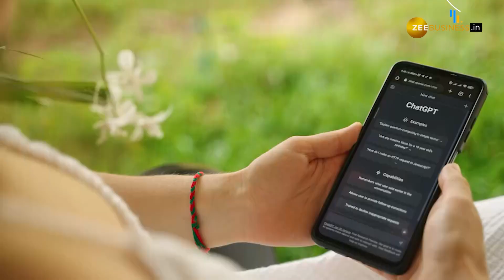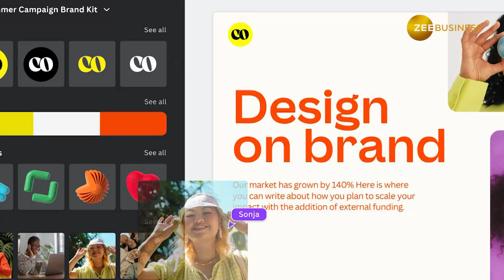Open AI: अब नहीं पड़ेगी Coding की जरुरत,OpenAI लाया ChatGPT का कस्टम वर्जन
OpenAI ने हाल ही में ChatGPT का Custom Version लांच करने की Announcement की है. Sam Altman की OpenAI अपने AI Chatbot, ChatGPT के कस्टम वर्जन को लॉन्च करने वाला है. GPT कहे जाने वाले ये AI मॉडल, ChatGPT के Analog Version बनाने का नया तरीका है जो उनके रोजमर्रा के कामों में सहायक होता है. साथ ही फिर उस Creation को दूसरों के साथ शेयर करता है.